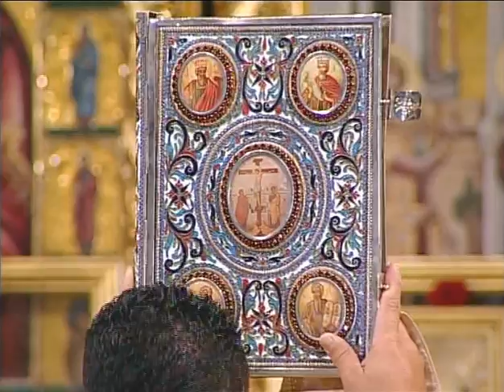Κυριακή της Πεντηκοστής, Θεία Λειτουργία - Μετόχιο Ιεράς Μονής Κύκκου - Μητρ. Κύκκου Νικηφόρος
Θεία Λειτουργία - Κυριακή της Πεντηκοστής απο το Μετόχιο Αγιος Προκόπιος της Ιερας Μονής Κύκκου χοροστατούντος του Πανιερωτάτου Μητροπολίτη Κύκκου Νικηφόρου

Ευαγγέλιον
Ἰωαν. ζ' 37-52 η΄, 12
Τῇ ἐσχάτῃ ἡμέρᾳ τῇ μεγάλῃ τῆς Ἑορτῆς, εἱστήκει ὁ Ἰησοῦς, καί ἔκραξε, λέγων˙ Ἐάν τις διψᾷ, ἐρχέσθω πρός με, καί πινέτω. Ὁ πιστεύων εἰς ἐμέ, καθώς εἶπεν ἡ Γραφή, ποταμοί ἐκ τῆς κοιλίας αὐτοῦ ρεύσουσιν ὕδατος ζῶντος. (Τοῦτο δέ εἶπε περί τοῦ Πνεύματος, οὗ ἔμελλον λαμβάνειν οἱ πιστεύοντες εἰς αὐτόν˙ οὔπω γάρ ἦν Πνεῦμα ἅγιον, ὅτι ὁ Ἰησοῦς οὐδέπω ἐδοξάσθη). Πολλοί οὖν ἐκ τοῦ ὄχλου ἀκούσαντες τόν λόγον ἔλεγον. Οὗτός ἐστιν ἀληθῶς ὁ Προφήτης. Ἄλλοι ἔλεγον˙ Μή γάρ ἐκ τῆς Γαλιλαίας ὁ Χριστός ἔρχεται; Οὐχί ἡ Γραφή εἶπεν, ὅτι ἐκ τοῦ σπέρματος Δαβίδ, καί ἀπό Βηθλεέμ τῆς κώμης ὅπου ἦν Δαβίδ, ὁ Χριστός ἔρχεται; Σχίσμα οὖν ἐν τῷ ὄχλῳ ἐγένετο δι' αὐτόν. Τινές δέ ἤθελον ἐξ αὐτῶν πιάσαι αὐτόν˙ ἀλλ' οὐδείς ἐπέβαλεν ἐπ' αὐτόν τάς χεῖρας. Ἦλθον οὖν οἱ ὑπηρέται πρός τούς Ἀρχιερεῖς καί Φαρισαίους˙ καί εἶπον αὐτοῖς ἐκεῖνοι˙ Διατί οὐκ ἠγάγετε αὐτόν; Ἀπεκρίθησαν οἱ ὑπηρέται˙ Οὐδέποτε οὕτως ἐλάλησεν ἄνθρωπος, ὡς οὗτος ὁ ἄνθρωπος. Ἀπεκρίθησαν οὖν αὐτοῖς οἱ Φαρισαῖοι˙ Μή καί ὑμεῖς πεπλάνησθε; Μή τις ἐκ τῶν ἀρχόντων ἐπίστευσεν εἰς αὐτόν, ἤ ἐκ τῶν Φαρισαίων; ἀλλ' ὁ ὄχλος οὗτος ὁ μή γινώσκων τόν νόμον, ἐπικατάρατοί εἰσι. Λέγει Νικόδημος πρός αὐτούς, ὁ ἐλθών νυκτός πρός αὐτόν, εἷς ὤν ἐξ αὐτῶν˙ Μή ὁ νόμος ἡμῶν κρίνει τόν ἄνθρωπον, ἐάν μή ἀκούσῃ παρ' αὐτοῦ πρότερον, καί γνῷ τί ποιεῖ; Ἀπεκρίθησαν, καί εἶπον αὐτῷ˙ Μή καί σύ ἐκ τῆς Γαλιλαίας εἶ; ἐρεύνησον, καί ἴδε, ὅτι προφήτης ἐκ τῆς Γαλιλαίας οὐκ ἐγήγερται. Πάλιν οὖν αὐτοῖς ὁ Ἰησοῦς ἐλάλησε, λέγων˙ Ἐγώ εἰμι τό φῶς τοῦ κόσμου˙ ὁ ἀκολουθῶν ἐμοί, οὐ μή περιπατήσει ἐν τῇ σκοτίᾳ, ἀλλ' ἕξει τό φῶς τῆς ζωῆς.